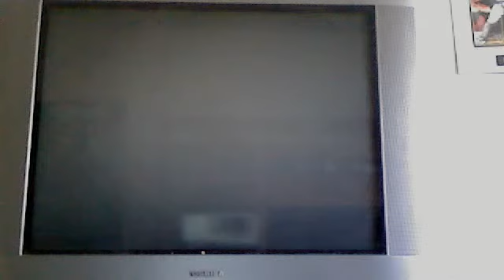Two Souls and Beyond gameplay part 6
what a workout